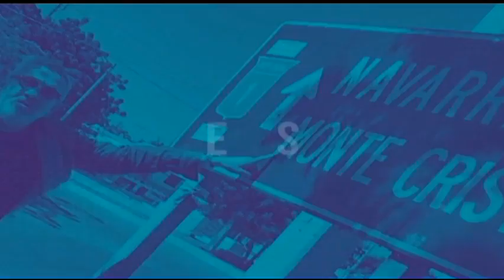Así es mi artista: Gaby Rang en Así es Raúl Grisanty 25-11-2020